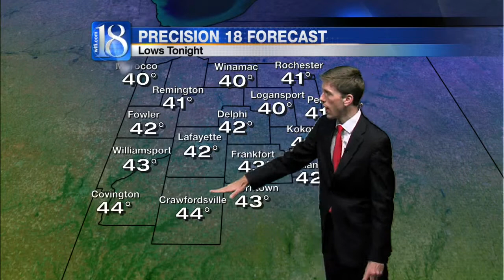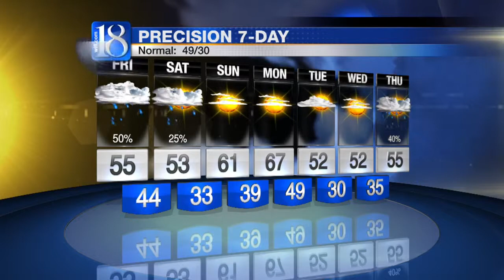News 18 at Six